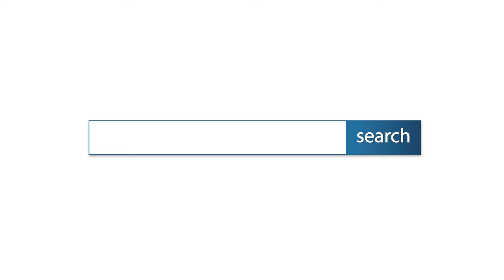ม.สุขสำราญวิลเลจ ถ.ประชาอุทิศ 90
- หลังมุม / เดินทางสะดวก / พื้นกระเบื้อง / แถมเฟอร์ อาทิ
  โซฟา 1 ชุด,โต๊ะทานข้าว 1 ชุด,ตู้โชว์ / บิ้วอินครัวใหม่
  ต่อเติมด้านหลังและหลังคาจอดรถ / ค่าส่วนกลาง 150 บ./ด.

- ใกล้ บิ๊กซีสุขสวัสดิ์ / บิ๊กราษฎร์บูรณะ / ร.ร.สารสาสน์วิเทศ
  สนง.เขตทุ่งครุ